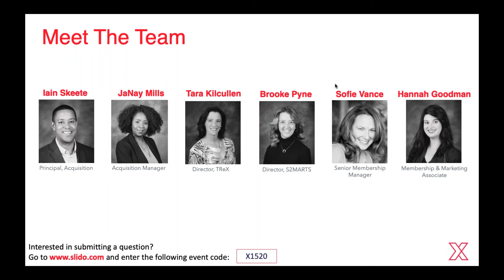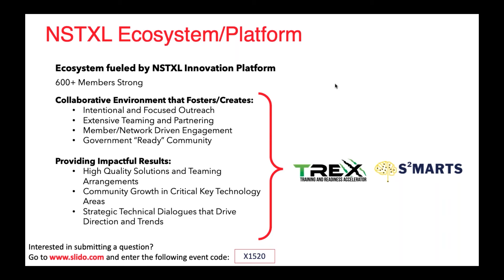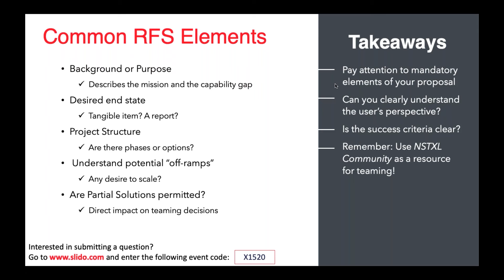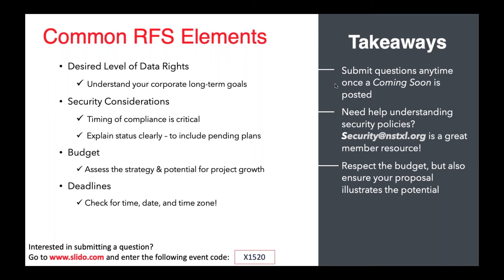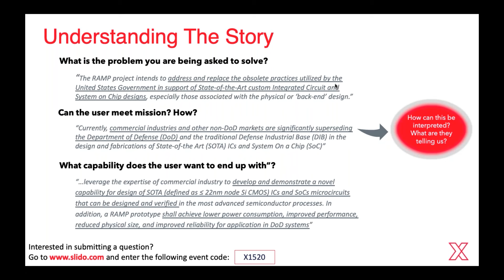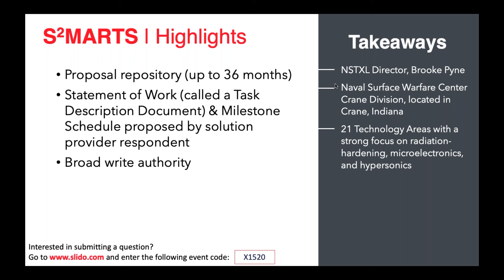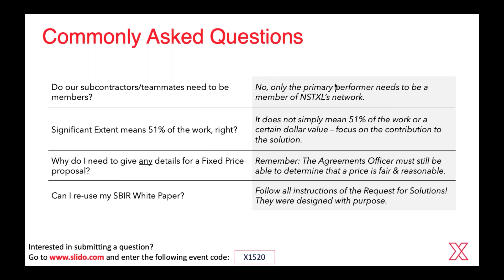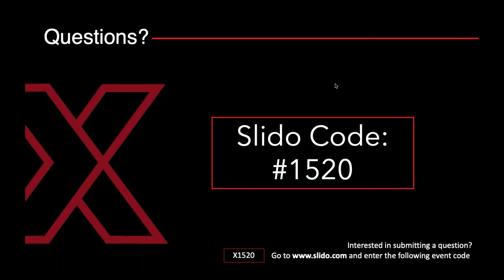The RFS Anatomy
NSTXL will walk members through each section of the RFS to discuss how the government customer determines what approach to take, what information the government will require, and how prospective vendors can best respond.